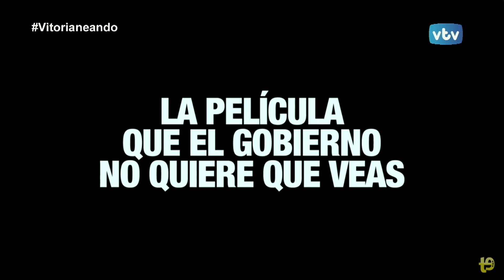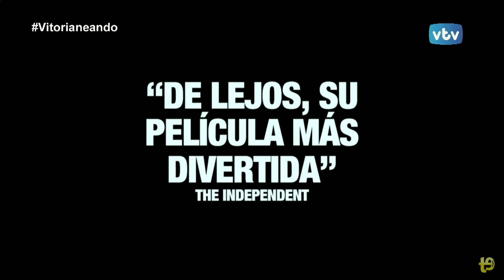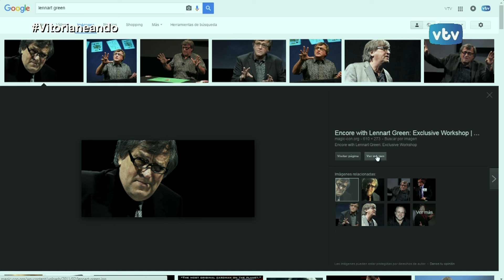VITORIANEANDO Magia, Magic Néstor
Apostamos hoy con Magic Néstor a que Lourdes y Kontxi se mejorarán pronto, y no hay duda, la apuesta de Néstor siempre es acertada ;)